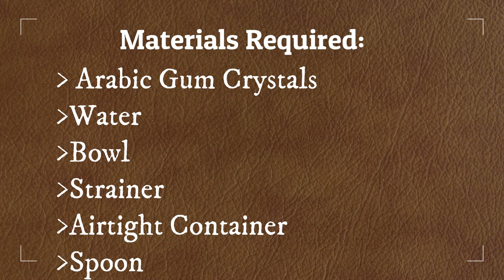How to make Arabic gum for Tanjore painting, Mysore painting, relief work etc..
Arabic gum is a natural gum obtained from trees. It is available as crystals and also in powder form.This is used as adhesive for pasting gold foil in Mysore and Tanjore paintings and also used for preparing gesso.